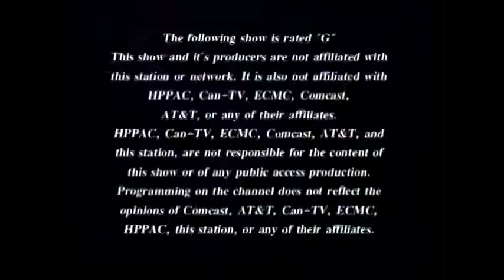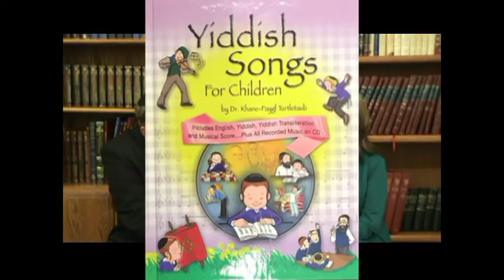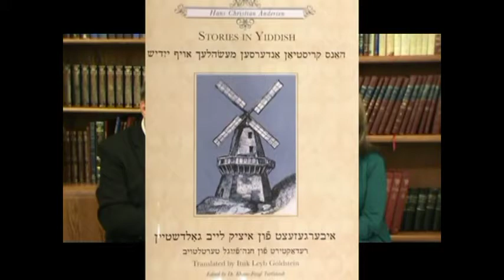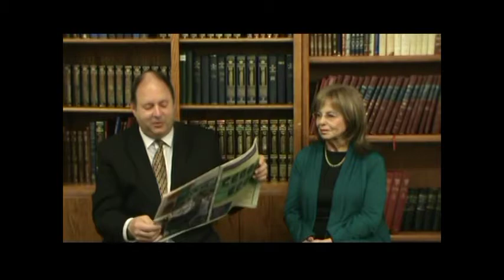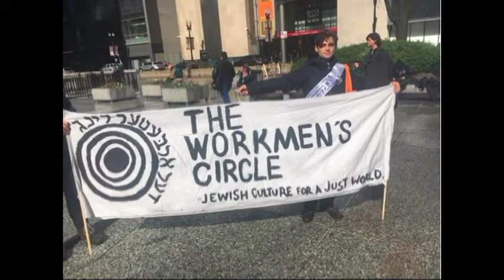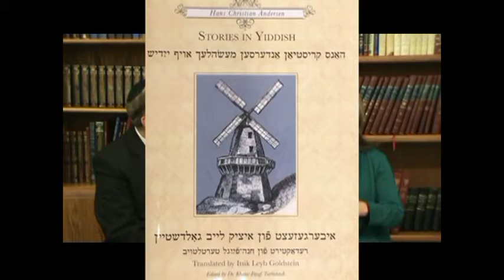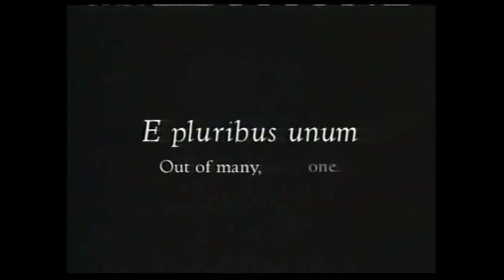Remembering Dr. Anita Turtletaub & Terry O'Brien on TAPED WITH RABBI DOUG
Dr. Khane-Faygl (Anita) Turtletaub obm passed away in March 2021. Born in 1945 to survivors of the Holocaust, she grew up in the Bronx, attended the High School of Music and Art in Manhattan, and later earned a Ph.D. in art history and English literature from Case Western Reserve University in Cleveland and a post-doctoral grant from the National Endowment for the Humanities. She moved to Chicago in 1975. She lectured widely on Yiddish language and Jewish history for private groups and universities including Northwestern, the Teachers Institute for Women at Hebrew Theological College, Oakton Community College, Harold Washington College, Spertus Institute, and the Dawn Schuman Institute for Jewish Education. She became one of the World's foremost translators of the Yiddish language, and her services were in high demand until the end. She has had over 30 stories published in Yiddish, one of which was published in an anthology of modern Yiddish writers, entitled Vidervuks. Until recently, she was a regularly featured writer for the international Yiddish newspaper, The Forverts. With her late 2nd husband, Stan, she co-authored the musical comedy, Love in the Catskills. She was also featured in Breaking Ground: the Careers of 20 Chicago Jewish Women by Beatrice Shapiro and was a guest on TAPED WITH RABBI DOUG. She will be missed for her intellect, wit, love of life and travel. She is survived by her 4 children, her sister. In lieu of donations and flowers, please do what you can to keep the Yiddish language alive and vibrant. She is featured on this memorial episode on TAPED WITH  RABBI DOUG.
The Honorable Terrence J. “Terry” O’Brien obm, retired President and Commissioner of Metropolitan Water Reclamation District of Greater Chicago, and a lifelong Chicago resident, passed away peacefully in his home on the last day of February 2021 at the age of 64, surrounded by his family. He was a loving husband to Julie for 33 years, and a proud father of three. He also has  4 surviving siblings. Terry spent all his life living in Chicago. He went to grade school & High School here and attended John Carroll University in Ohio. Throughout his lifetime, Terry formed hundreds of lasting friendships and relationships. Terry retired in 2012 from the M.W.R.D.G.C after 24 years. His professional accomplishments were countless. His greatest achievement was focusing on the completion of the Deep Tunnel. A well-known fact is that Terry never missed a Board of Commissioners meeting in his 24 years of service. Upon his retirement, the Northside Treatment plant was renamed Terrence J O’Brien Water Reclamation Plant honoring his years of hard work and dedication to the people of Cook County, the employees of the District and always doing what was best for the District. He regularly appeared on the North Town News Magazine TV Show and on TAPED WITH RABBI DOUG numerous times. Terry’s was a big supporter of  Misericordia, Some clips of Terry with Rabbi Doug are featyured today in his memory, on this episode of "TAPED WITH... RABBI DOUG" .